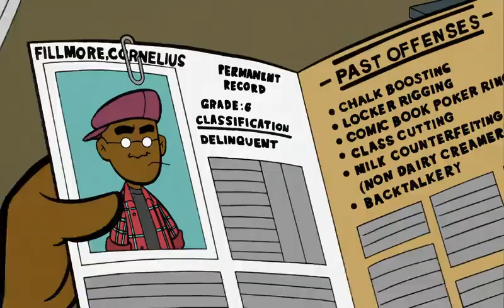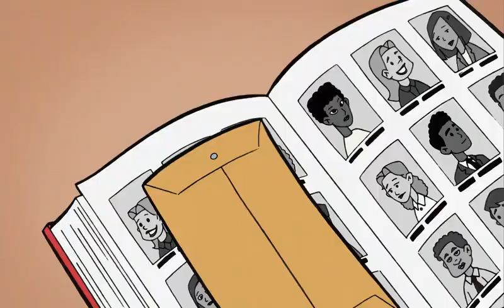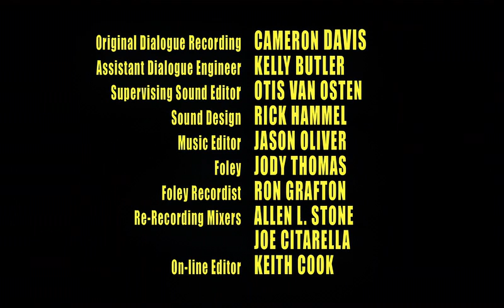Fillmore! in WIDESCREEN!: "A Cold Day At X" (SE1 Ep9)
Like most of Disney’s other television cartoons produced in the 2000s, Fillmore! was made in high definition widescreen, but originally aired on television cropped to 4x3 in order to fill up a standard television set at the time. However, now the show is available to stream in its original aspect ratio on Disney+,…but only in the U.K.

Thankfully, a friend of mine was able to rip the whole series in 16x9 from the British version of the service for me, and now, I’m going to preserve every episode in chronological order. Enjoy!